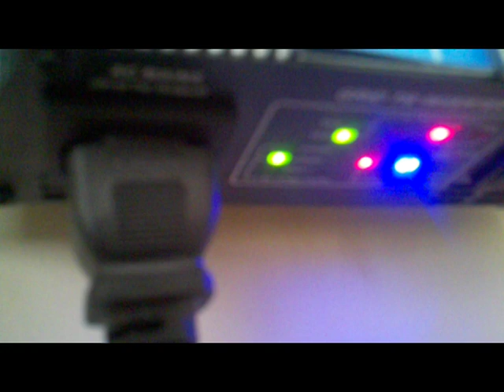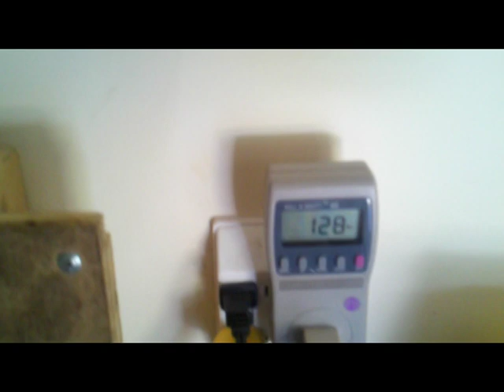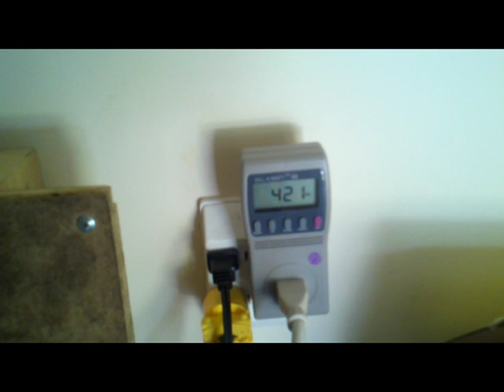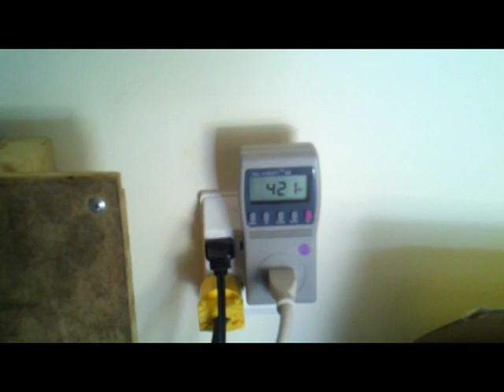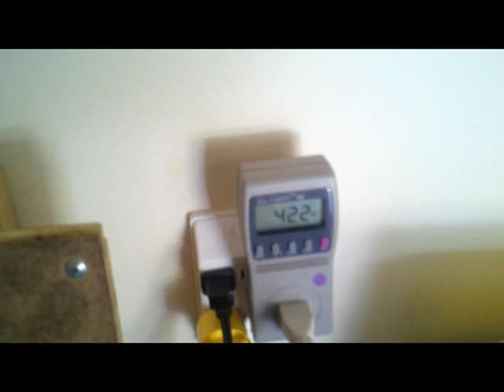DIY Home Solar - Ensupra 500w Grid Tie Inverter Review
In this video I'm going to review my recent purchase of an Ensupra 500w Grid Tie Inverter. Overall it's not a bad inverter for the price.  It's smaller than the other 2 I have.  Used together with the others I can put up to around 425w back into my home.  If you want to buy a decent cheap inverter, then you may want to consider their website, you can see some of their products.  Not the greatest GTI, but certainly not bad either.